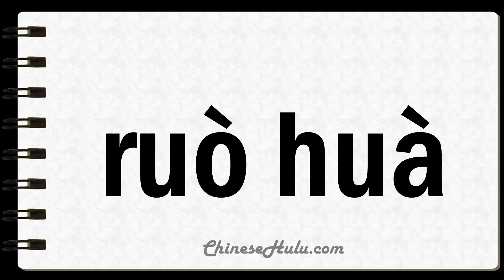How to Say Weakening in Mandarin Chinese